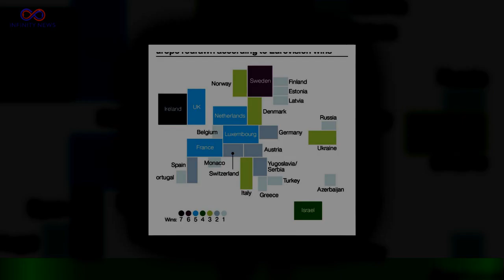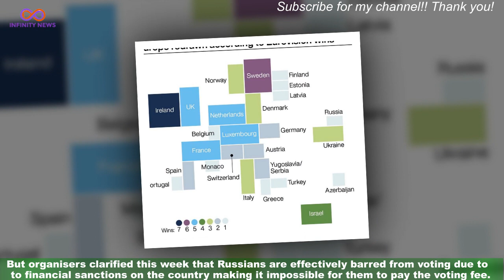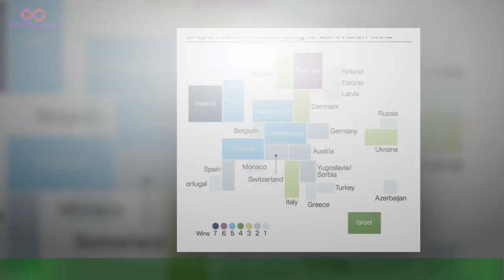Is Russia competing at Eurovision can Russian viewers vote?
The 67th Eurovision Song Contest is taking place in Liverpool this year after the UK was chosen to host on behalf of war-torn Ukraine. It is the first time the competition has been held in the UK for 25 years – and Russia will not be competing. – Why is Russia absent from the contest?